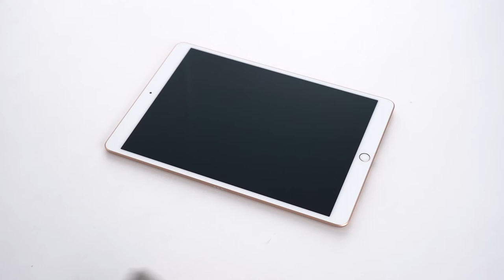【貼り方】ガラスフィルム(iPad mini 2019 / Air 2019・薄さ0.3mm・硬度9H・ガラスフィルム・アタッチメント付き）200-LCD056 / 200-LCD057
傷や汚れから画面を守る、強化ガラスフィルムの貼り方のご紹介です。